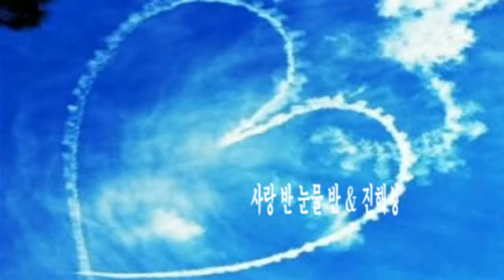사랑 반 눈물 반 & 진해성